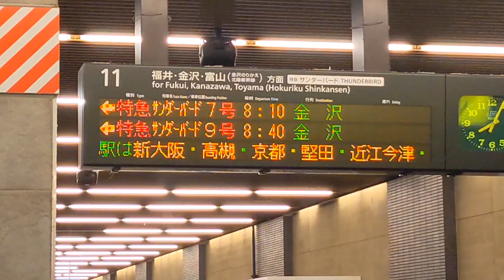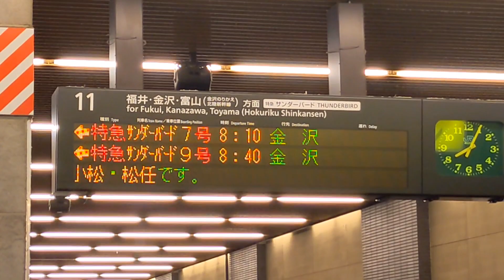【最鈍足】最も停車駅が多い特急サンダーバードに乗ってみた！さすがに止まりすぎwww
停車駅が多いのでそのぶん北陸ロマンをたくさん聞けますが、金沢に着く頃には中毒患者になっているかも？

2021年12月20日